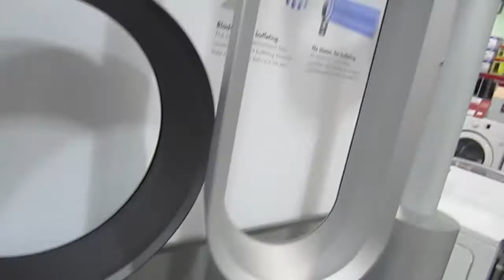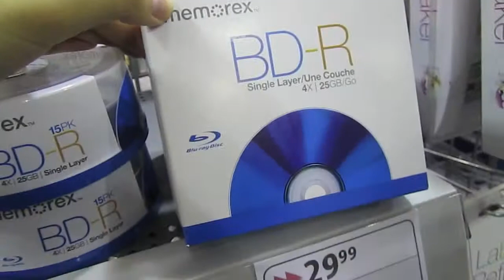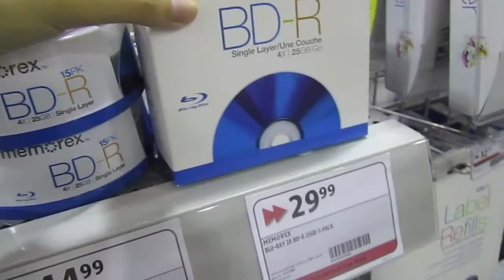Who Honestly Likes Shopping?! Day 499. (Fri June 10th, 2011)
We are Amanda and Max :)
We're from Ontario Canada and we are sharing our daily lives with you!